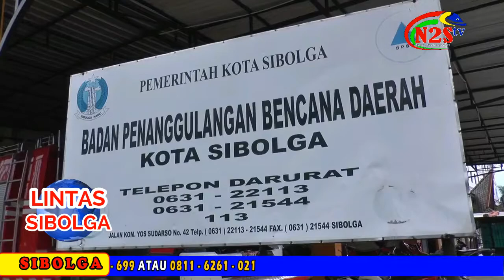DATA BPBD SIBOLGA AKIBAT BANJIR DAN TANAH LONGSOR